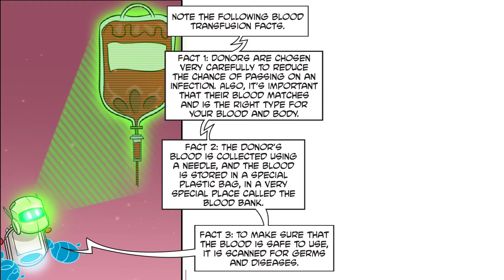Understanding Blood Transfusions - Jumo Health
Join Kevin on his journey to learn how blood transfusions work, when they are needed and how blood donors are chosen.